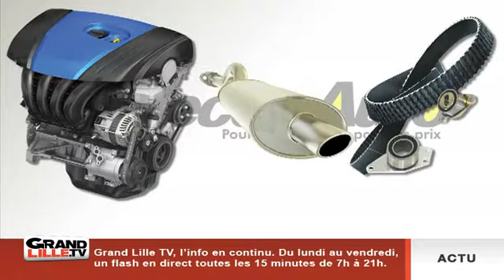Les Rendez-Vous de l'Eco : Pièces Auto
Jackie Vercaigne, gérant de Pièces Auto, est l'invité des Rendez-Vous de l'Eco.

Sites webs/blogs, copiez cette vidéo avec le bouton "Intégrer" !